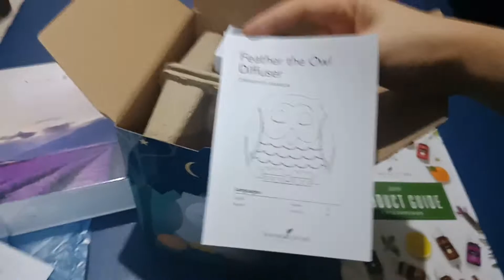UNBOXING YOUNG LIVING PACKAGE